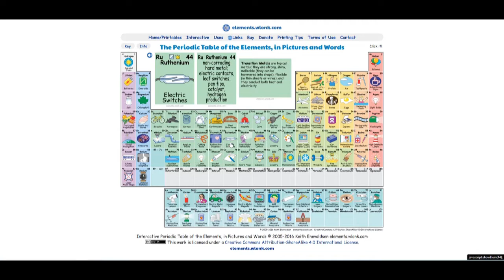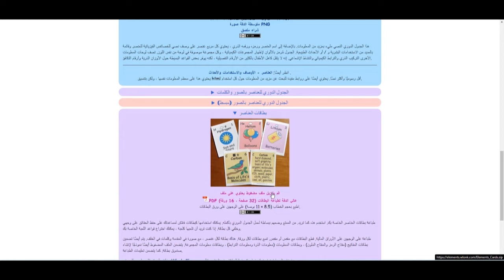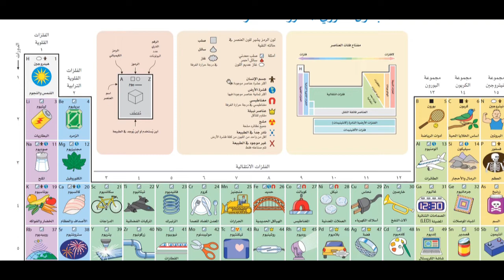الجدول الدوري المصور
يعرض هذا الموقع الجدول الدوري للعناصر الكيمائية بطريقة ممتعة وغنية بالمعلومات بالإضافة إلى اسم العنصر ورمزه ورقمه الذري، يحتوي كل مربع عنصر على رسم لأحد الاستخدامات البشرية الرئيسية للعنصر أو الأحداث الطبيعية، بالإضافة إلى نوعه: صلب / سائل / غاز ، لون العنصر ، شائع في جسم الإنسان ، شائع في قشرة الأرض ، معادن مغناطيسية ، معادن نبيلة ، مشعة ، ونادرة أو غير موجودة في الطبيعة الجدول مُرمز بالألوان حسب المجموعات الكيميائية.

للمزيد من التطبيقات التعليمية والشروحات تفضل بزيارة موقعي الشخصي
كما يسعدني التواصل معكم عبر
تويتر :